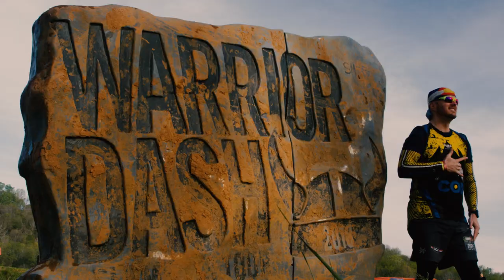Warrior Dash 2018